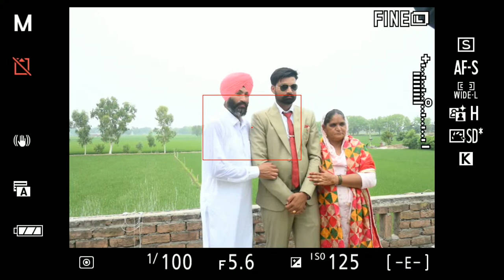Live Wedding Sandeep Singh Brar Weds Amandeep Kaur Anmol Digital studio m9815938367 9855042504